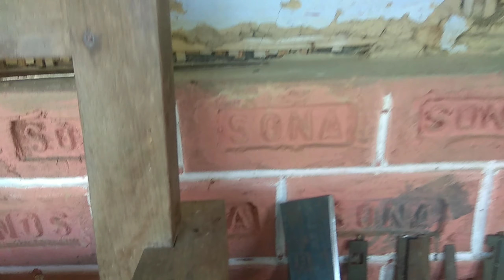How to make knift.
NAMDAILUANG MEN'S SOCIETY. MaKING KNIFT.